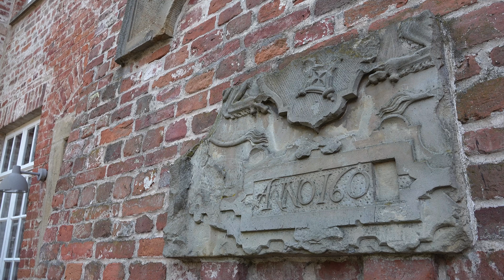800 Beteiligte von Feuerwehr, Bundeswehr und Deichverbände beteiligen sich Katastrophenschutz-Übung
Im Interview: Bremens Innensenator Ulrich Mäurer und Michael Dirks, Geschäftsführer vom Deichverband am linken Weserufer.

Infos: Im Rahmen der Katastrophenschutz-Übung „Weserdüne“ proben am Samstag über 800 Einsatzkräfte von Feuerwehr, Rettungsdienst, THW und DLRG sowie weitere Spezialisten von Deichverbänden und Bundeswehr den Ernstfall. Verteilt auf das gesamte Bremer Stadtgebiet: mehrere Szenarien zum Proben. Beispielsweise wird der Bremer Norden von Sturmfluten gefährdet. Das Wasser drückt von der Nordseeküste aus über die Weser bis an die Wohnhäuser in Vegesack heran. Die Einsatzkräfte müssen das historische Haus Blomendal vor den Wassermassen schützen und dazu Sandsäcke füllen und damit Schutzbarrieren bauen.